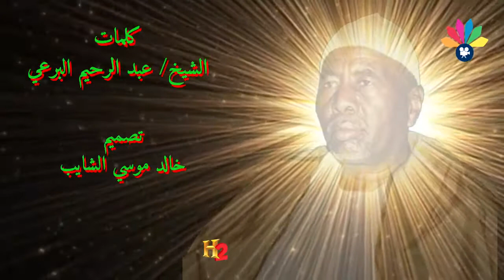اولاد البرعي الأوائل - الضحوي ــ من مكــــــه غير تأخير * طالب مدينة الخير بريدك يا أخير